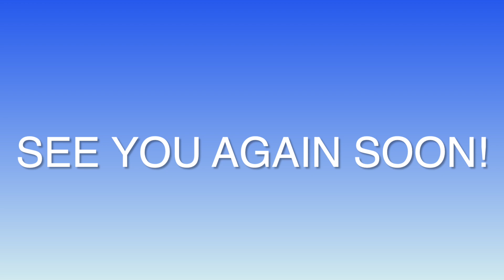Baby Bwo loses his shoe...again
Baby Bwo tells Gumdrop that his Mommy is in Heaven.